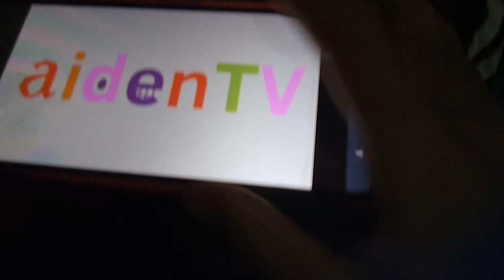AidenTV Logo Blooper #10 A TVO Text Letter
I have to remake it for @aidentv2.059's Main account and use it for TVOKids Up to Faster Quadparison 6.